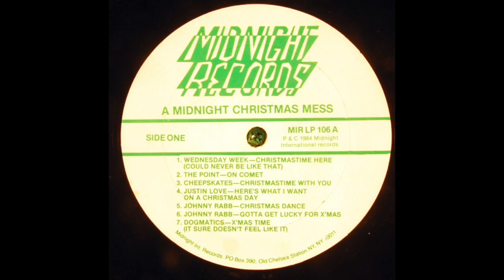Dogmatics - X'mas Time (It Sure Doesn't Feel Like It) (1984)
Boston

It's the twentieth of December
The rain is comin' down
Kenmore Square's deserted now
The college kids have left town

And it sure don't feel like Christmastime
Sure doesn't feel like Christmastime
It sure don't feel like Christmastime

Down in Filene's Basement
I'm shoppin' for a friend
The holiday is nothin'
If you got no money to spend

It sure doesn't feel like Christmastime

I'm standin' in front of the Pine Street
I've got nowhere to go
You're standin' there on the sidewalk
Your feet are getting cold

Sure don't feel like Christmastime

The Christmas lights on the Common
Don't look so pretty to me
There's no such a thing as peace on earth